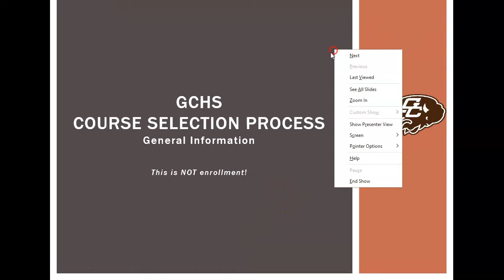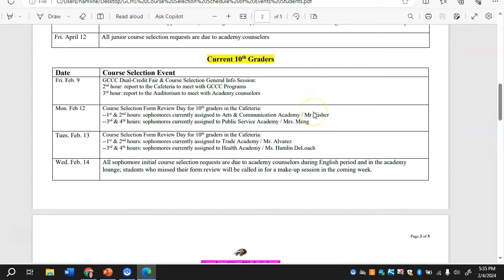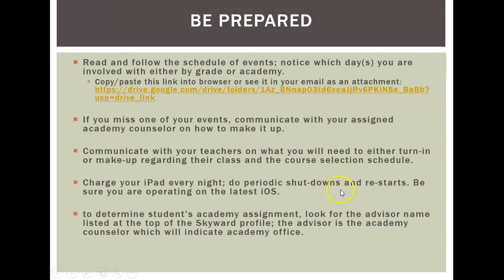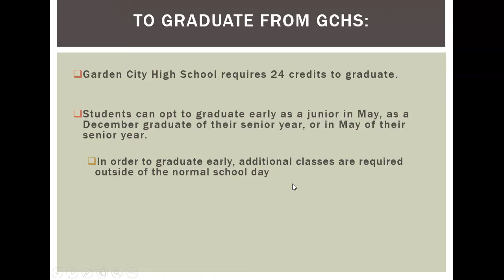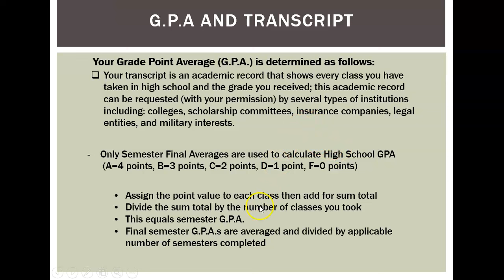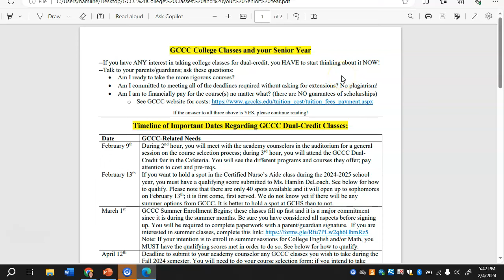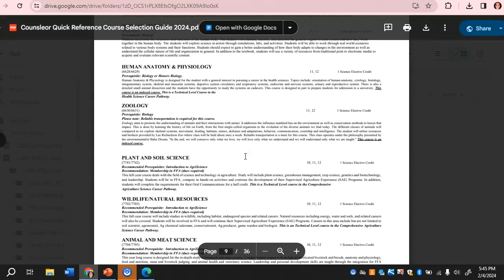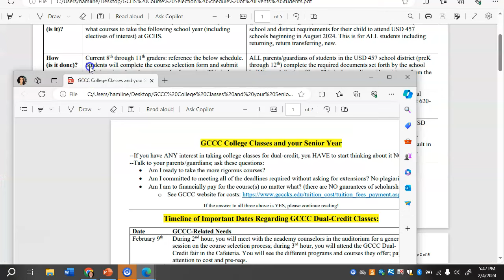24 25 Course Selection